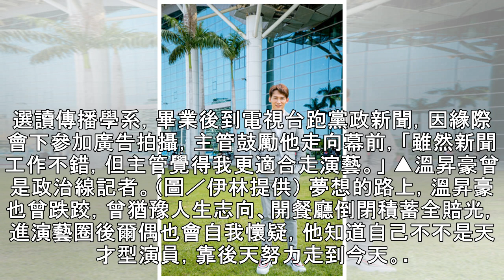溫昇豪開餐廳賠光積蓄 自曝曾是「黨政記者」：想改變社會